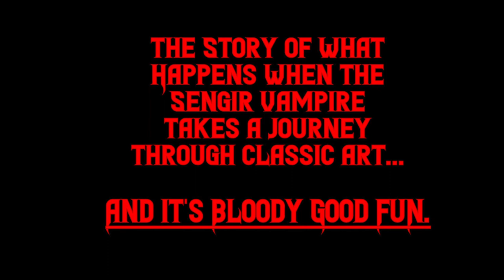Sengir Reanimated by Anson Maddocks: 2021 Deluxe Limited Artist Proofs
What happens when you take classic pieces of artwork reinterpreted through the brilliant mind of one of the original Magic the Gathering's artists Anson Maddocks?

This one time only, deluxe edition features four original paintings on four autographed "Animate Dead" artist proofs and feature the Sengir Vampire paying homage to the masterpieces of Da Vinci, Klimt, Dali and Munch.

It is also housed in a custom frame for displaying the playset together and comes with a custom collectible for the set, as well as a certificate of authenticity from Anson.